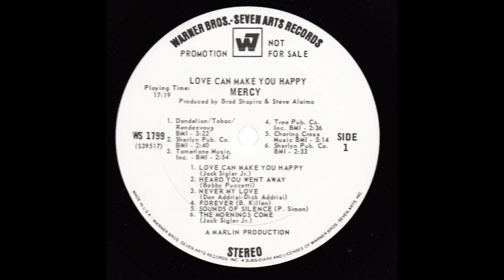Mercy – “Heard You Went Away” (WB) 1969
Written by Bobby Puccetti. Arranged by The Zoo and produced by Brad Shapiro and Steve Alaimo

From the Warners’ album, “Love Can Make You Happy”.

Hailing from the West coast of Florida and formed by group member, Jack Sigler Jr., Mercy had a #2 US hit on the Tampa based Sundi label with “Love (Can Make You Happy)”. The group switched to Warners and recut the song. They also recorded an album, which reached #38 on the Billboard album chart.

“Heard You Went Away” was originally recorded by the Proctor Amusement Co. on Laurie in 1967. The song’s writer, Bobby Puccetti was the keyboard player with another West coast Florida band, the Birdwatchers, a group also produced by Steve Alaimo and Brad Shapiro.